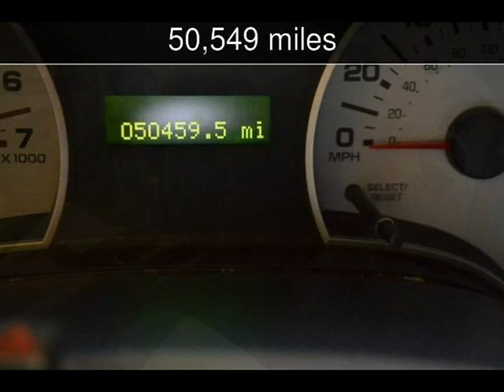2007 Ford Explorer Sport Trac Limited Used Cars - Roscoe,Illinois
See more details about this used car This 2007 Ford Explorer Sport Trac Limited with 50,549 miles is for sale at Autoland Outlets.